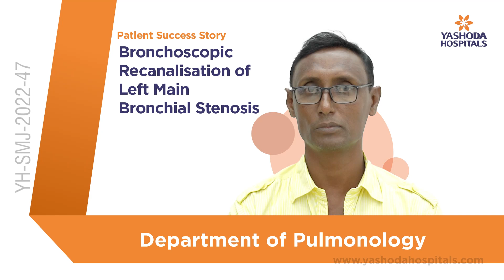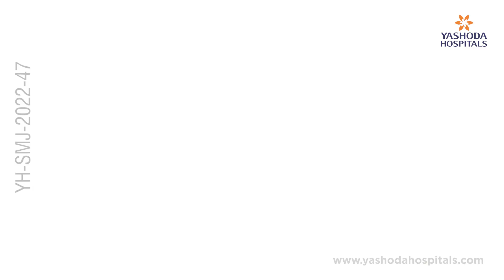Bronchoscopic Recanalisation of Left Main Bronchial Stenosis | Yashoda Hospitals Hyderabad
Tuberculosis is a bacterial infectious disease that is spread by inhaling tiny droplets from the coughing or sneezing of an infected person. The lungs are the most commonly affected, but it can also affect the spine, brain, and kidneys. Most people are asymptomatic; however, symptoms may include a cough (sometimes blood-tinged), weight loss, night sweats, and fever.

A pneumothorax, also known as a collapsed lung, is characterised by shortness of breath and occurs when air accumulates in the pleural space between the lungs and the chest wall. It can be caused by a chest injury, certain medical procedures, or lung infections such as tuberculosis.

Rigid bronchoscopy is an invasive procedure that aids in visualising the patient's airways for the diagnosis and treatment of a variety of respiratory conditions, including airway obstruction, airway stenosis (narrowing), airway cancers, bleeding, or the removal of foreign or aspirated objects. Balloon bronchoplasty is used to treat airway stenosis and works with both rigid and flexible bronchoscopy.

Mr. Shahjahan Ali, from Assam, successfully underwent Rigid Bronchoscopy with Balloon Bronchoplasty for Tuberculosis-Associated Pneumothorax at Yashoda Hospitals, Hyderabad, under the supervision of Dr. Viswesvaran Balasubramanian, Consultant Interventional Pulmonology and Sleep Medicine.